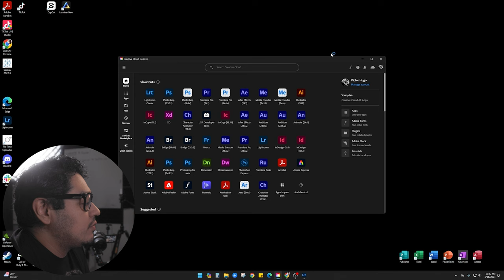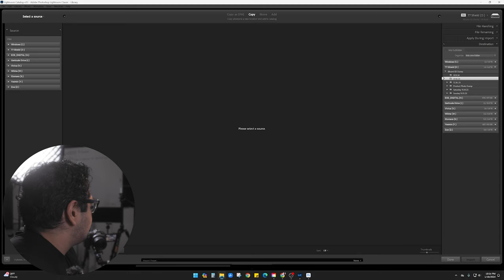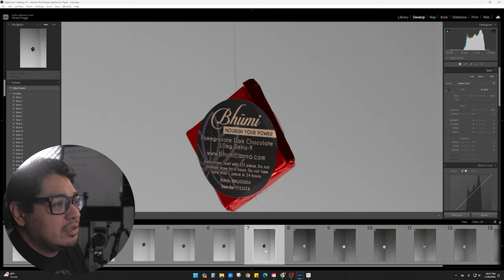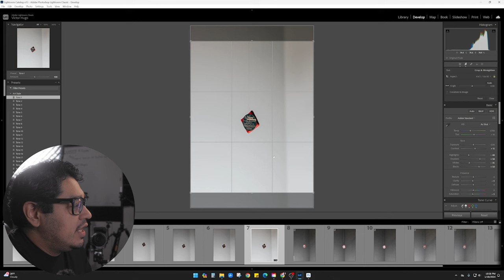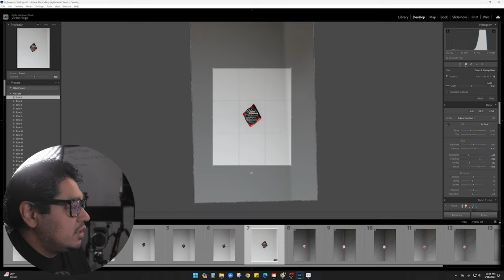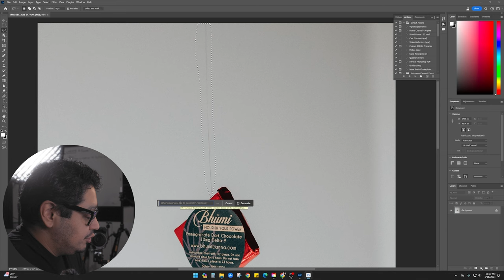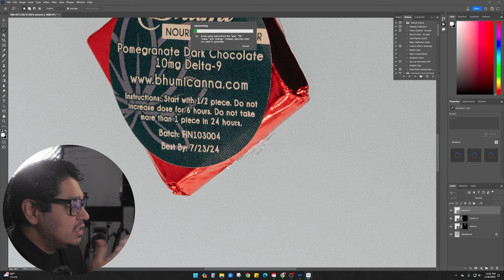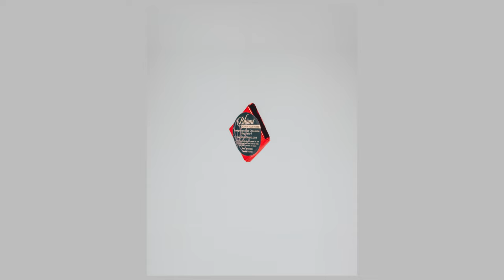Easy At-Home Product Photography: Techniques for Stunning Results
Learn how to create stunning product photos for social media with ease. This video will give you all the tips and tricks you need to make your products stand out and attract potential customers.

Gear Used In This Video:

NEEWER 2 Pack Magnetic Handheld Light Wand

NEEWER Overhead Camera Mount Rig

Clear Fishing Wire

V-FLAT WORLD Tabletop V-Flat

K&F Concept 94 Inch Camera Tripods

Canon RF 85mm F1.2 L

My Most Recommended Lenses:
Canon RF35mm F1.8 is Macro

Canon RF 85mm F2 Macro

Canon RF24mm F1.8 Macro

Canon RF16mm F2.8 STM
This video was made with the help of the following tools:
1.SkillShare

6. Canva

7. Milanote
Film Making GEAR:
Canon RF 15-35mm F2.8 L

Canon EOS R5 Full-Frame Mirrorless Camera

Canon EOS R6 Full-Frame Mirrorless Camera

K&F Concept

Canon RF 85mm 1.2L USM